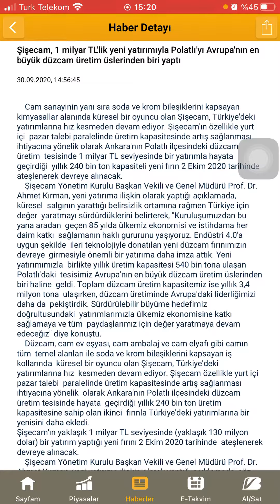Şişecam, 1 milyar TL'lik yeni yatırımıyla Polatlı'yı Avrupa'nın en büyük üretim üslerindenbiri yaptı